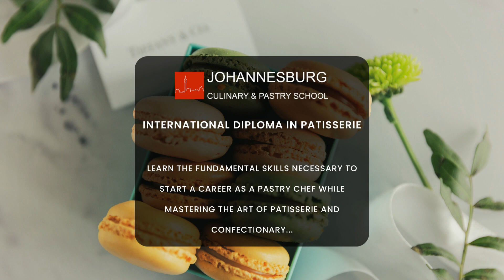pastry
📣 Calling all pastry lovers and aspiring bakers! 🥐🍰

Exciting news! The sign-ups for our highly anticipated pastry classes in 2024 are now open! 🎉✨

Immerse yourself in the art of creating delectable treats as you dive into the wonderful world of pastries. Whether you're a beginner or looking to refine your skills, our classes offer a hands-on experience led by expert pastry chefs.